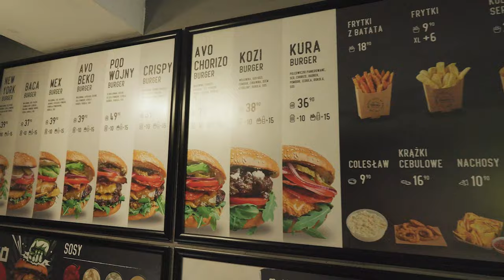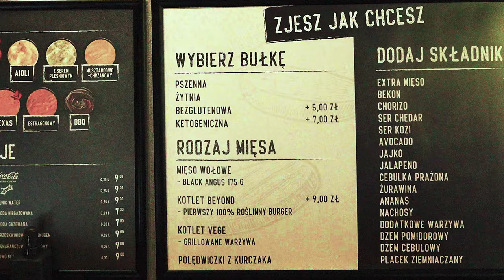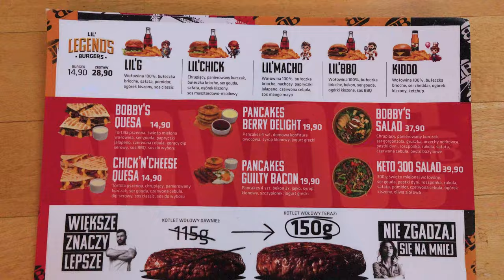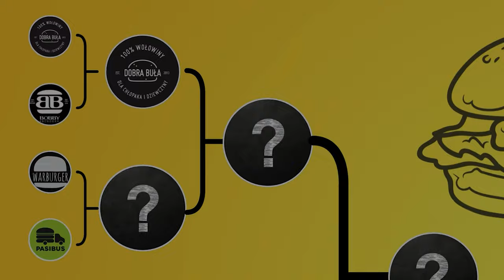BOBBY BURGER vs. DOBRA BUŁA - gdzie dostanę lepszego BURGERA? MISTRZOSTWA BURGERÓW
Rozpoczęliśmy mistrzostwa burgerów. Sprawdzamy 16 warszawskich burgerowni, aby wyłonić tę najlepszą. Mierzymy się w systemie playoffs, więc utworzyliśmy 8 par z których tylko 1 przechodzi do następnej rundy. W pierwszej rundzie sprawdzamy cheesburgery, a w pierwszej parze zmierzyły się Dobra Buła i Bobby Burger. Kto przejdzie do następnej rundy?